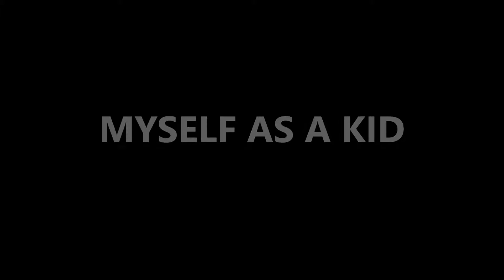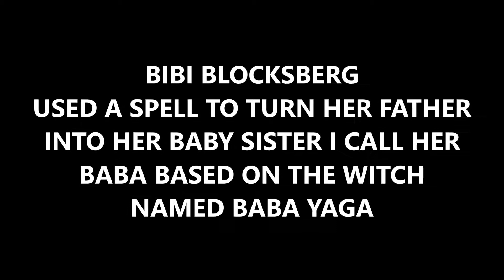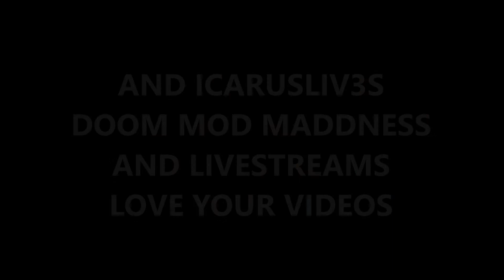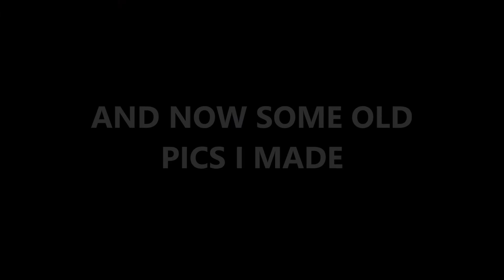SIMS 4 MY CHARACTERS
Some Characters i made and 2 special ones from 2 of my favorit youtubers